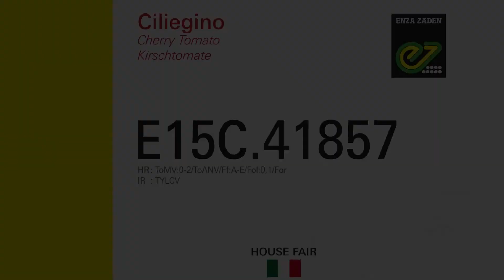Pomodoro Ciliegino E15C 41857 by Enza Zaden - Promo per House Fair Pomodoro Sicilia 2021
La House Fair 2021 è tornata in Sicilia!

Da ormai 5 anni la House Fair è uno spazio professionale dove si possono conoscere i nuovi trend di mercato e dove si può discutere di opportunità per il tuo business. Per il secondo anno consecutivo la House Fair Pomodoro è arrivata in Sicilia!

La nostra serra demo pomodoro, organizzata in Sicilia da febbraio a metà marzo, è stata molto apprezzata. Per questo abbiamo pensato di offrire ai nostri clienti e a tutti gli operatori della filiera, questi brevi video come testimonianza delle varietà che sono state in mostra. In questo modo speriamo di poterci connettere anche con chi non ha potuto viaggiare a causa del momento delicato che stiamo vivendo.